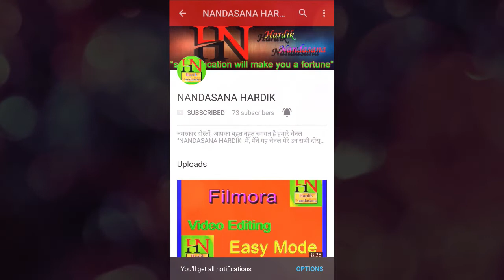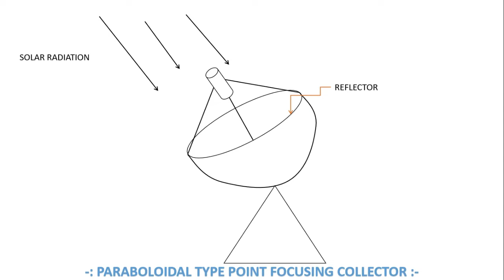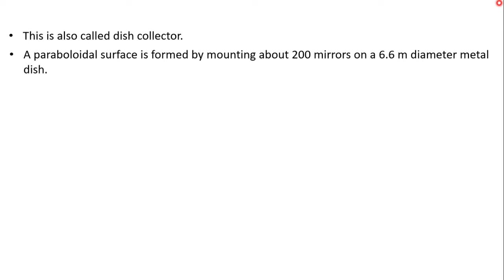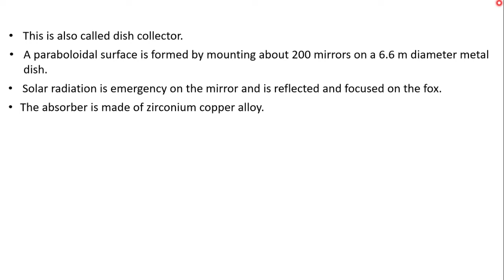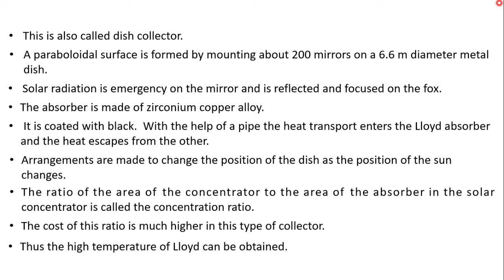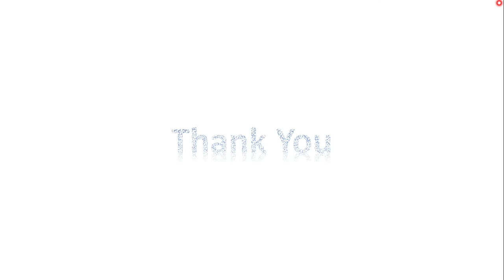Solar #32 Paraboloidal type point focusing collector Hindi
Paraboloidal type point focusing collector